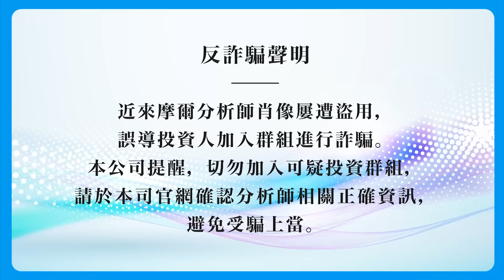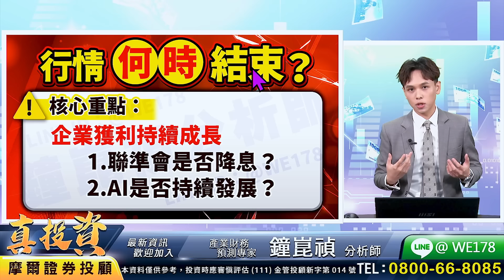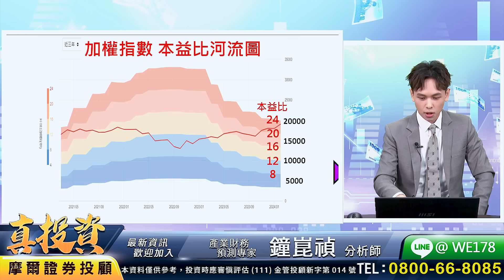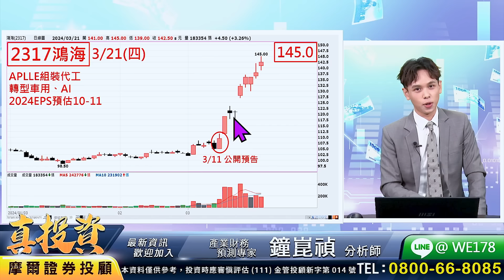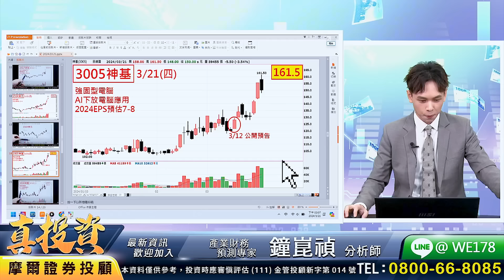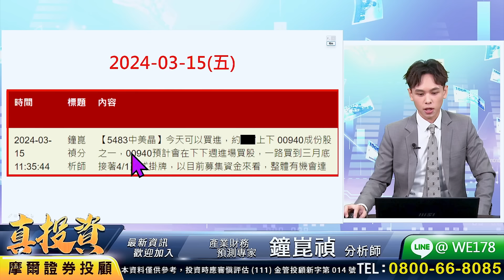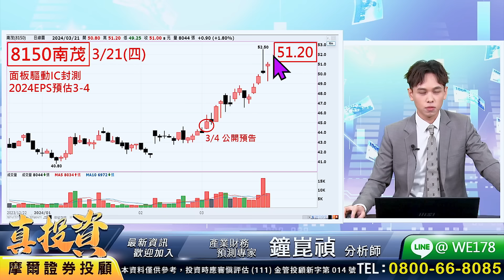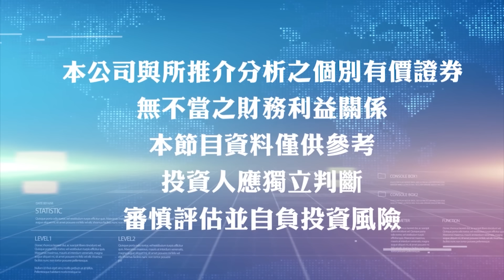【盤後解析】【台股大創歷史新高！買這類股票風險遠低939、940，報酬卻大更多！】真投資 鐘崑禎分析師 2024.03.21